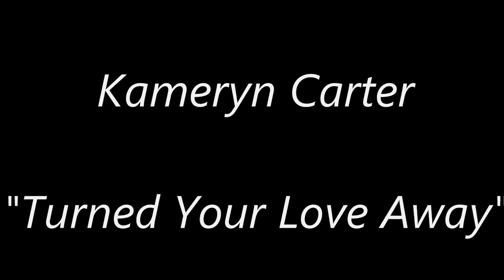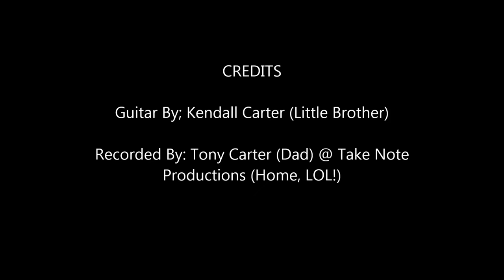Kamie Video - Turned Your Love Away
Kameryn Carter